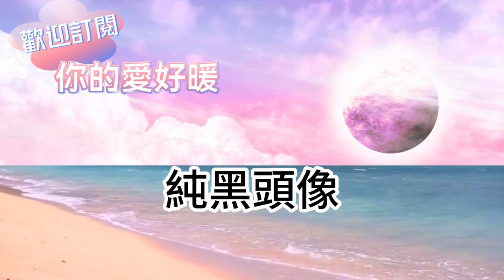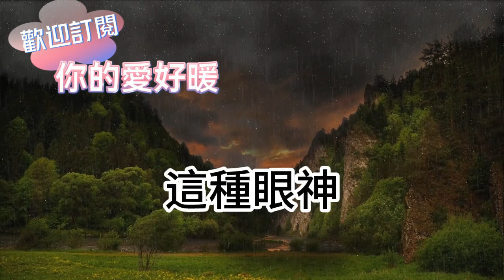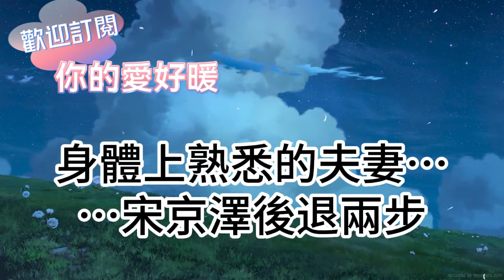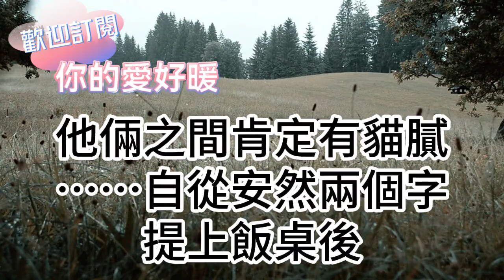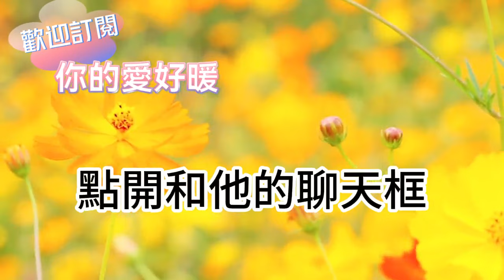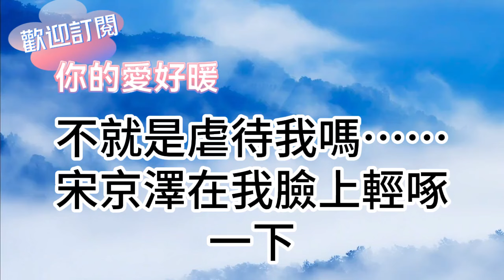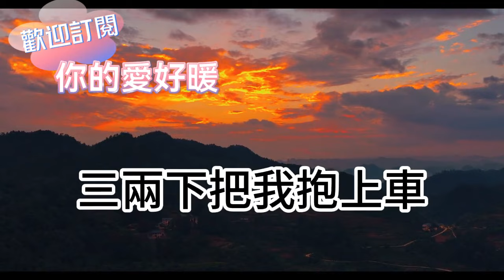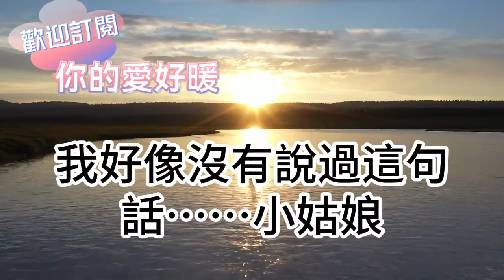去酒吧裏約了七個小哥哥！我興致高昂地從一數到七！卻發現多了一個抬頭望去！新婚老公正站在我面前！隨後一幕我直接傻眼！為人處世